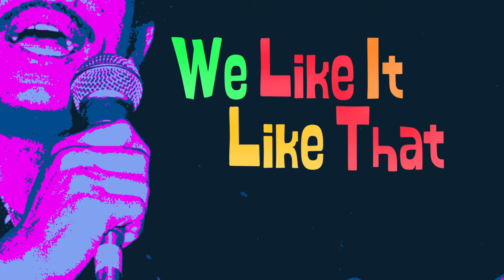We Like It Like That Trailer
We Like It Like That tells the story of Latin boogaloo, a colorful expression of 1960s New York City Latino soul. From its origins to its recent resurgence, it’s the story of a sound that redefined a generation and was too funky to keep down.